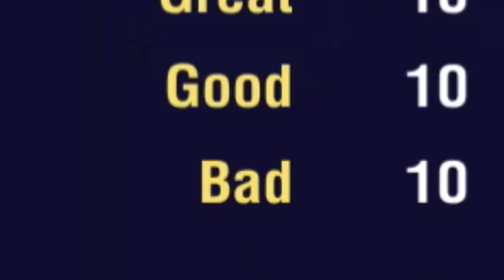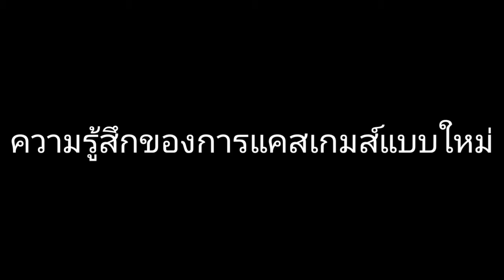THE MASK SINGER TINY STAGE EP. 18 ขอ (HARD)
รู้สึกว่าคลิปนี้แย่ที่สุดแล้วอ่ะที่ทำมา

Link Download
ดาวน์โหลดเกมส์นี้

ถ้าชอบกด                  Like
อยากให้เพื่อนดูกด     Share